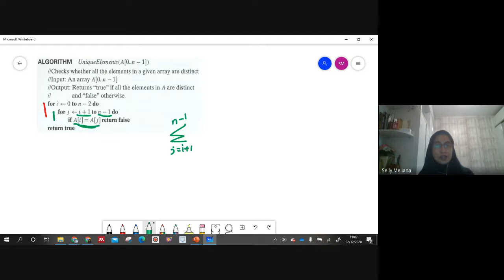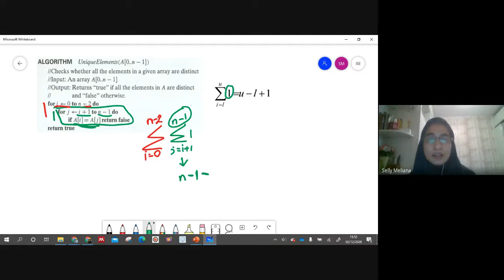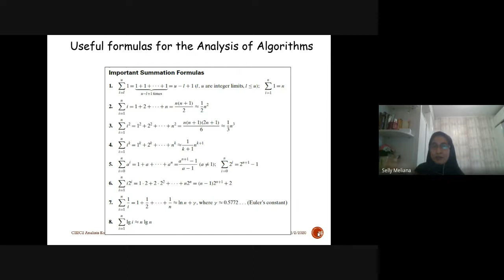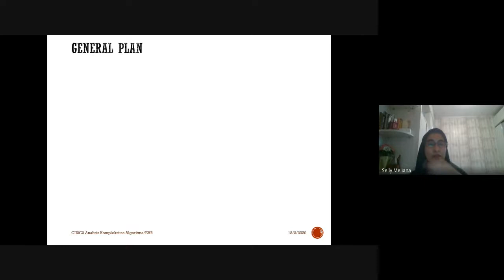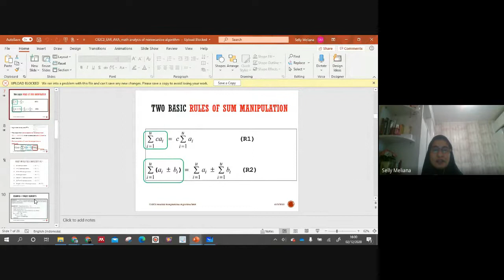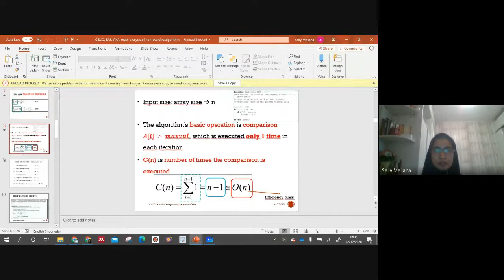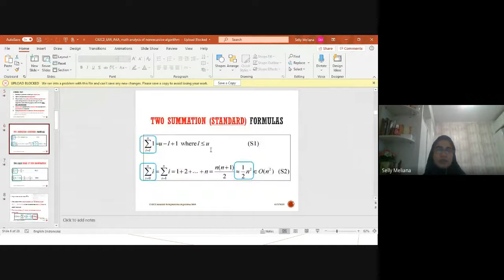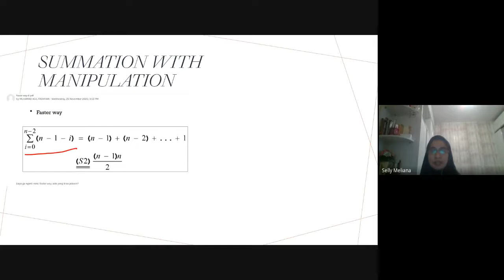Q&A 13b: Sum for nested loop-slower & faster way [Mathematical Analysis of Nonrecursive Algorithm]